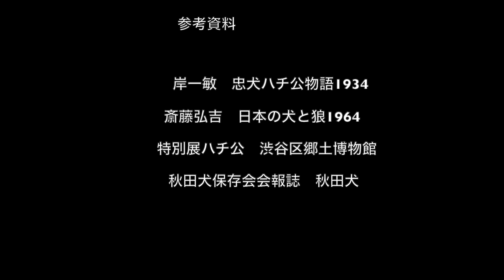ハチ公の毛色、白、赤？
実際にハチ公を見ていた母の目撃情報と公的資料、本などをもとに、ハチ公の毛色についてまとめてみました。ハチ公